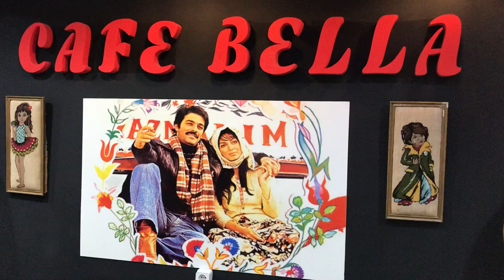Sosyal Medya Çakalları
Oyuncular

Cüneyt Özen
Ersin Burgaç
Ferhat Basan